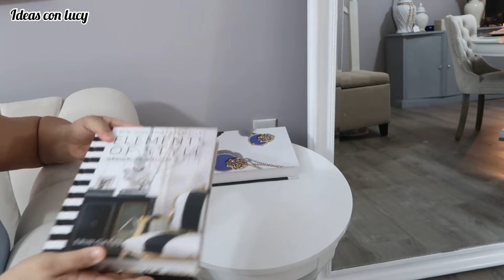Nueva Decoración sala comedor verano 2023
Hola mi gente hermosa espero se encuentren muy bien el dia de hoy les comparto como vamos a decorar sala y comedor juntos para este verano 2023 ideas sencillas en espacios pequeño

videos que te gustan